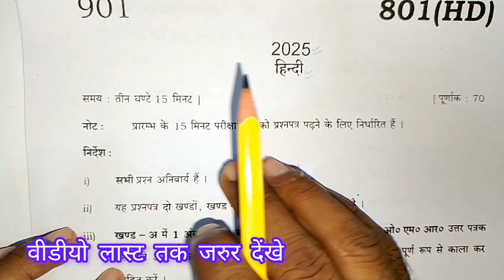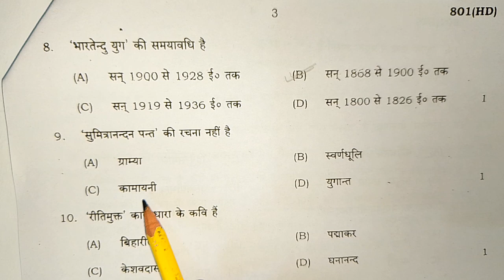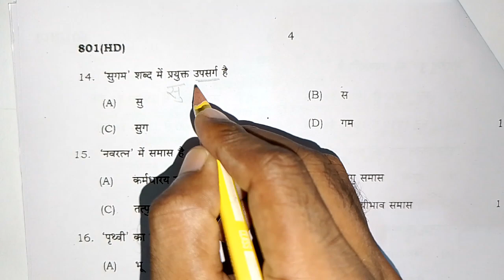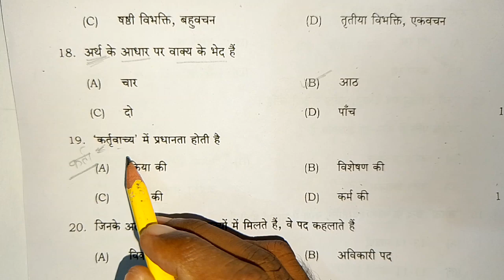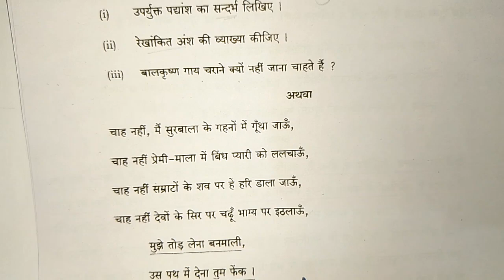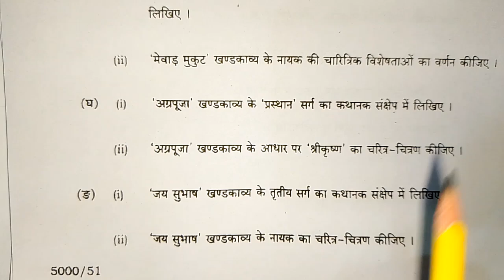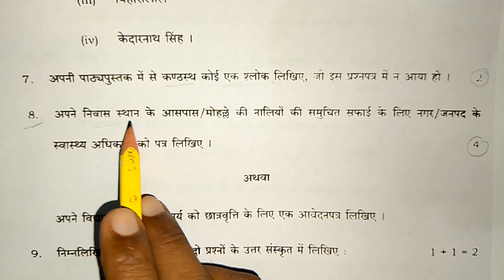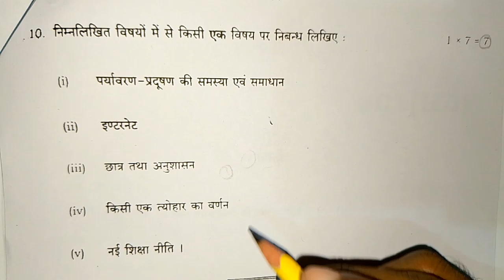यूपी बोर्ड class 10 हिन्दी पेपर 2025,/up board exam 2025 class 10th Hindi paper,/10th Hindi MCQ